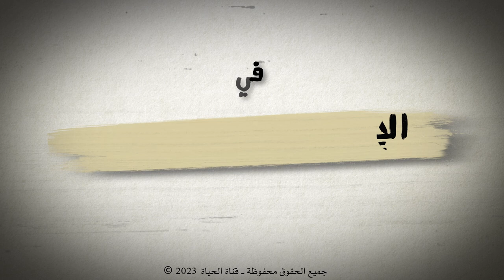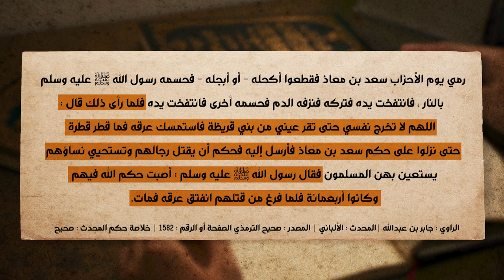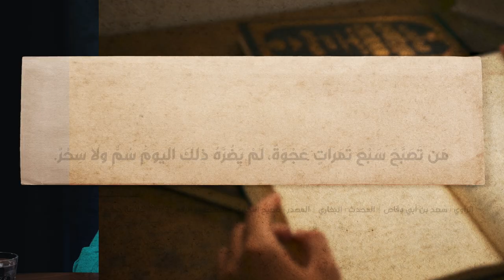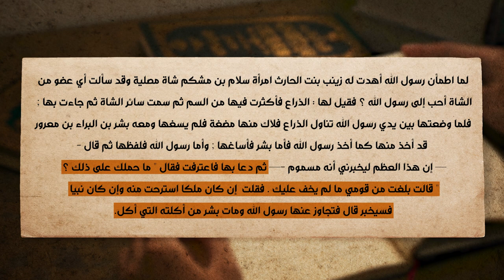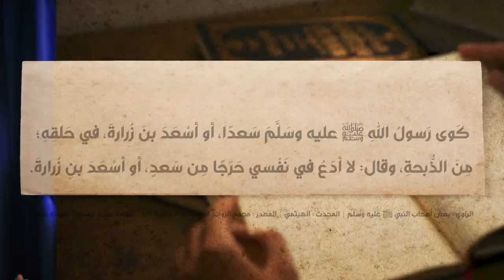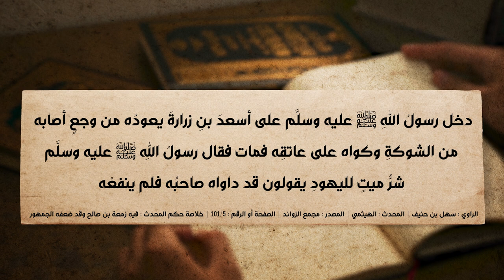برنامج الإسلام تحت المجهر | الحلقة 7 | الطب النبوي